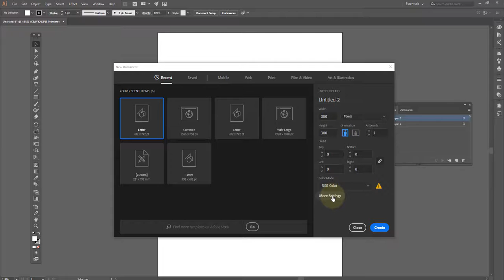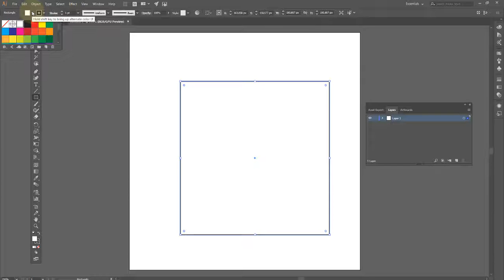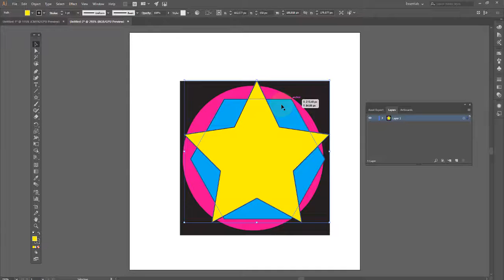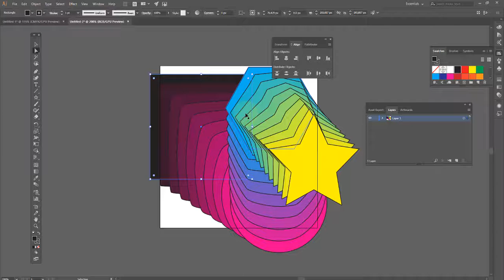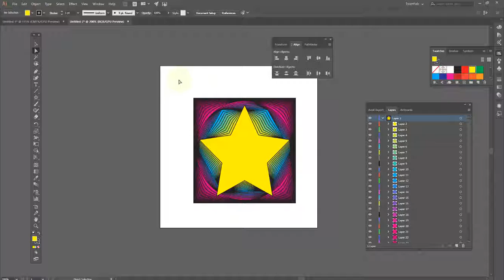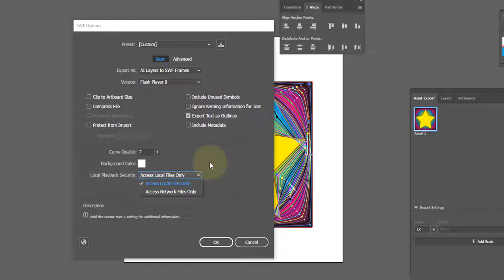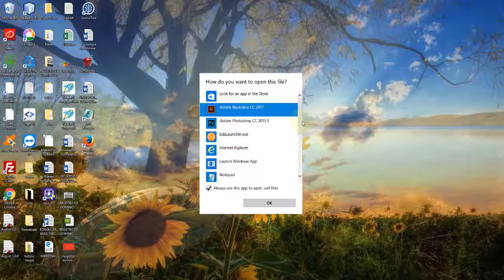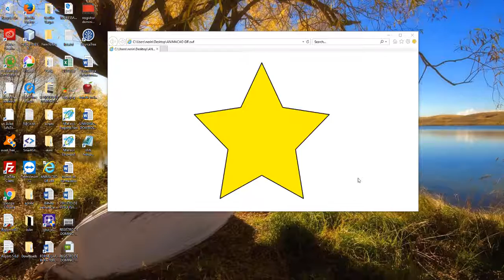Adobe illustrator Aula 42 Criando Gif Animado Animação OK